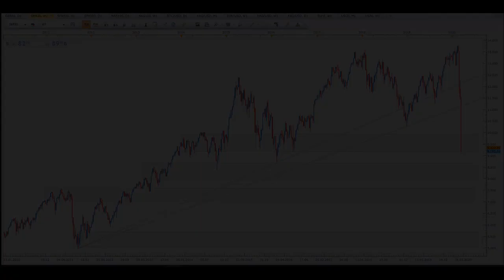Update Nr. 4 DAX BörsenCrash, Florian Homm und Dr. Markus Krall sehen Gefahr für Anleihen Crash 🤔😮😲❗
Aus der Korrektur wurde ein Börsencrash: Einige Analysten nehmen das Wort Bodenbildung in den Mund, wollen es aber kaum aussprechen. Abwärtsspirale, Domino Effekte, Rezession, Depression sagen wiederum andere..

Interessante Blickwinkel der folgenden Experten ich persöhnlich sehr schätze...

💥-50% ÖLKRISE: Was steckt dahinter? [Saudi-Arabien, Russland und USA] (Florian Homm)

💥Markus Krall: Der Anfang vom Ende